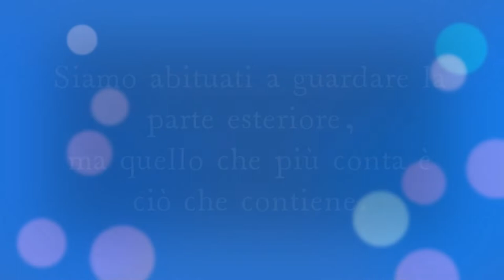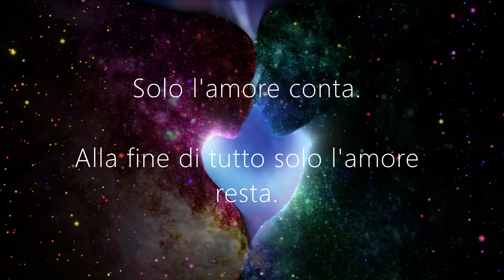"Scelte" tratto dal libro Riflessioni per rinascere di Simona Bianchera, voce Lucia Caponetto